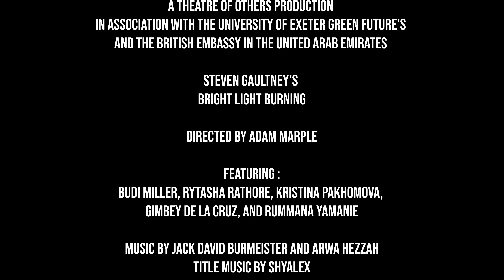"Bright Light Burning" performed at the Etihad Museum in Dubai UAE as part of COP28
Steven Gaultney’s "Bright Light Burning" is a theatrical journey that merges artistry, storytelling, and environmental activism. Our interdisciplinary production aims to shift perspectives, evoke empathy, and galvanize audiences to take meaningful steps toward a sustainable future.

The theme of COP28 is “Adaptation.” To that end, our play, Bright Light Burning, will follow a found family of performers living in 2100. The world has changed, but human need has not. Audiences will witness the new ways our descendants have found to cherish and care for each other, all as they perform a history of their ancestors’ choices through the 77 years that stand between us and them.

It is our hope that audiences will form a connection with these characters, one that reminds them that the future is worth all our effort.

CREDITS:
The Theatre of Others in association with The University of Exeter Green Future’s and The British Embassy in The United Arab Emirates present:

Steven Gaultney’s
Bright Light Burning

Directed by Adam Marple

Featuring Budi Miller, Rytasha Rathore, Kristina Pakhomova, Gimbey de la Cruz, and Rummana Yamanie

With Music by Jack David Burmeister and Arwa Hezzah

Costumes by Doodlage India

Produced by Christie Karen Chang

With Camera Work and Color Correction by Adrian Eppel and Austin Paley

Video Editing and VFX by Joshua Waterstone

SPECIAL THANKS:
The University of Exeter Green Futures.
Cecilia Mañosa and Sally Flint,
The Embassy of the United Kingdom in the UAE and Amanda Buckley.
The Etihad Museum and its staff.
Our audience in person and watching at home